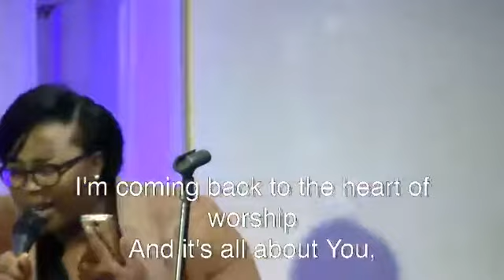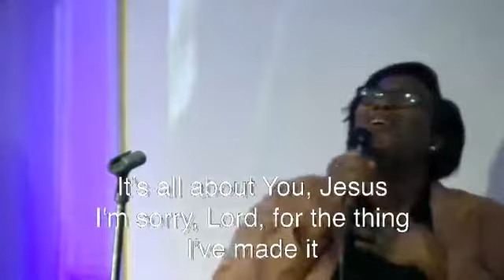BCC2017 Sunday Afternoon Rending Hearts Worship Team